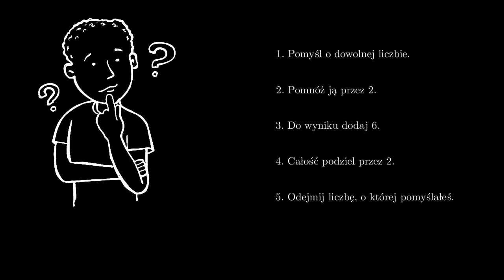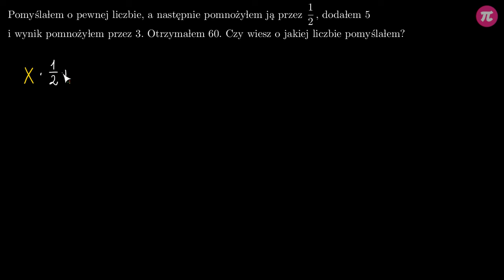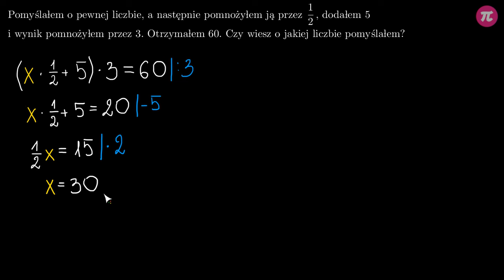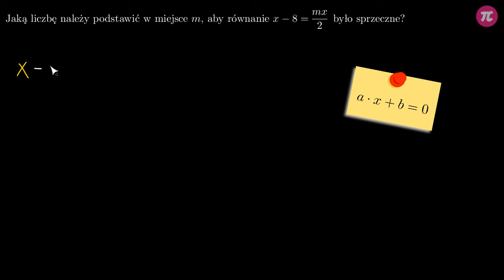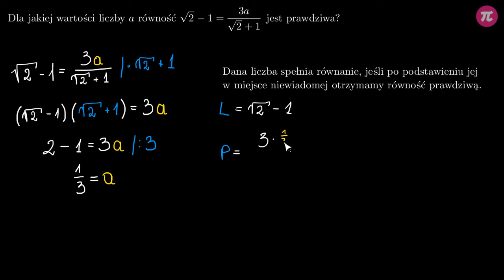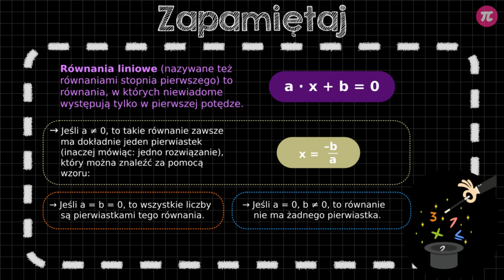Rozwiązywanie równań pierwszego stopnia z jedną niewiadomą #1 [ Równania i nierówności liniowe ]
Z tej wideolekcji dowiesz się:
  - jak rozwiązywać równania pierwszego stopnia z jedną niewiadomą,
  - czym są pierwiastki równania,
  - czym są równania oznaczone, sprzeczne i tożsamościowe,
  - jak sprawdzić, czy dana liczba jest pierwiastkiem równania,
  - jak rozwiązywać zadania tekstowe za pomocą równań.

PLAYLISTA
Ta wideolekcja jest częścią playlisty [ Równania i nierówności liniowe ]:
Z tej playlisty dowiesz się, czym są pierwiastki równania oraz jak rozwiązywać zadania tekstowe przy użyciu równań. Nauczysz się, czym są nierówności pierwszego stopnia z jedną niewiadomą oraz jak je rozwiązywać. Dowiesz się, jak odróżnić nierówność ostrą od nieostrej, jak zapisać oraz rozwiązać nierówność podwójną oraz podać rozwiązanie w postaci przedziału. Przekonasz się, że nierówności przydają się przy rozwiązywaniu praktycznych zadań geometrycznych. Nauczysz się również zamieniać ułamki dziesiętne nieskończone okresowe na ułamki zwykłe oraz poznasz różnicę między liczbą wymierną a niewymierną.

Tutor: Patryk Bojarski
Konsultacja: Krystyna Parszuto
Grafika podsumowania: Agnieszka Opalińska
Materiały: Patryk Bojarski
Redakcja: Małgorzata Załoga